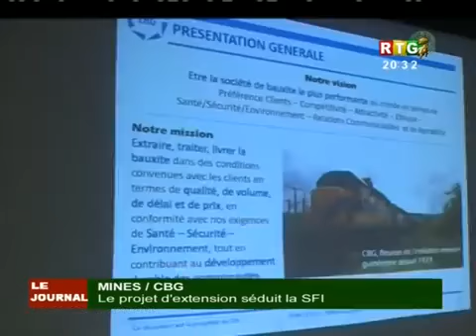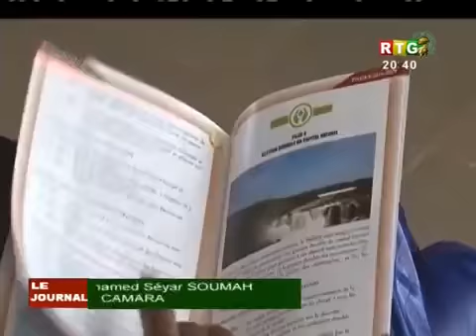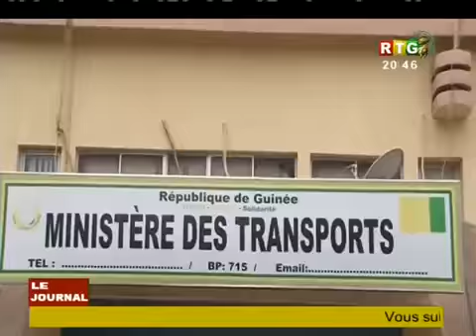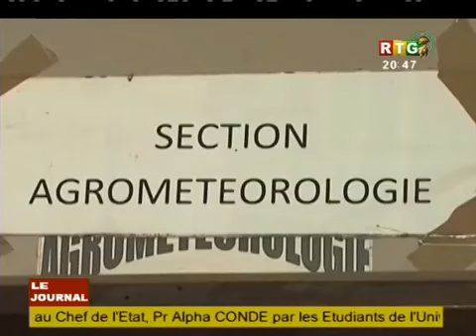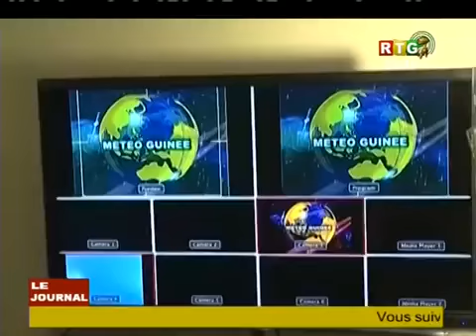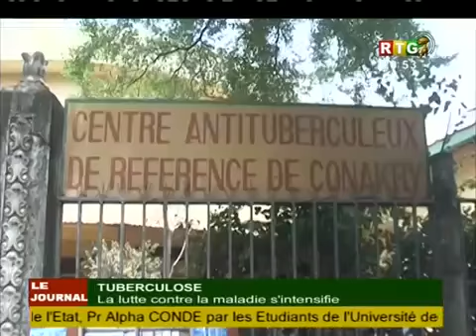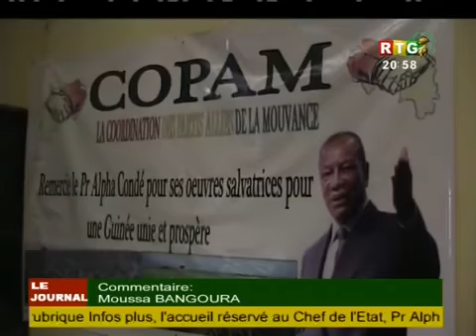Le JT du 23/03/2019 de la RTG Koloma